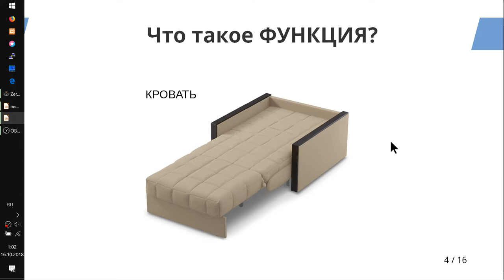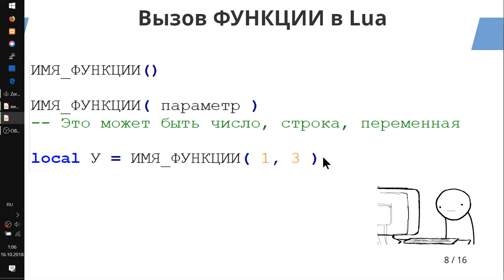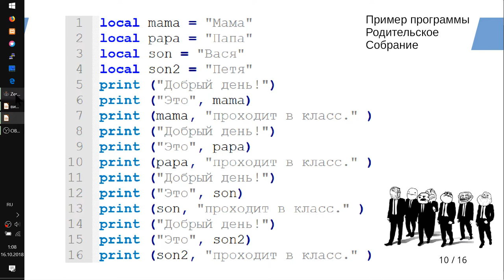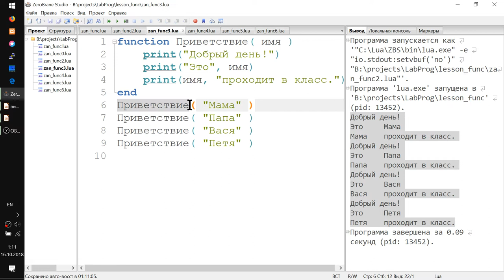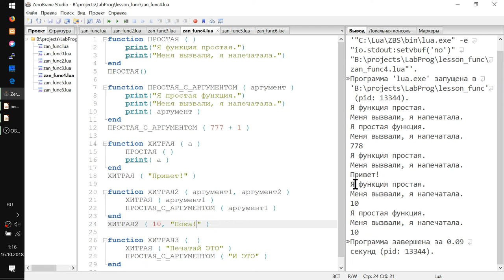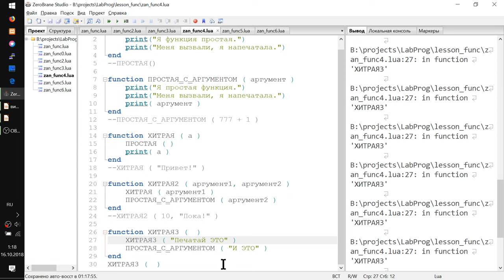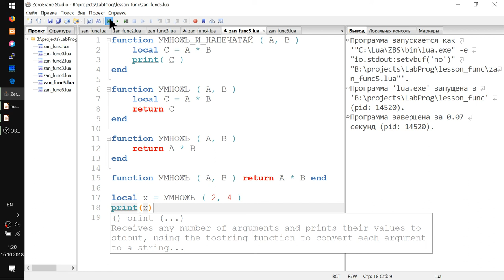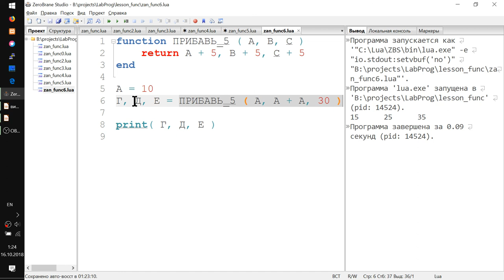Урок #4 Функции Lua (4 класс)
- Как определять функции function foo( ) end
- Как вызывать функции foo( )
- Что такое аргументы функции и как возвращать результат работы функции в return